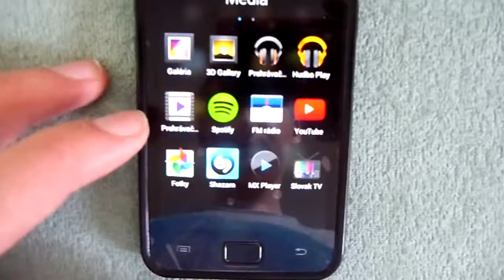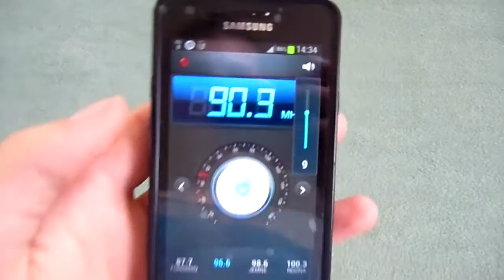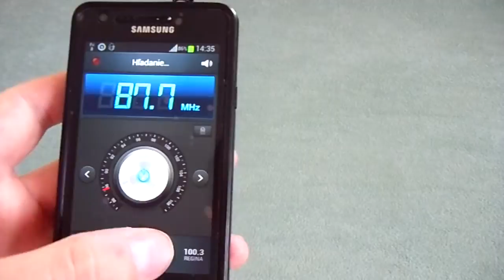FM anténa k mobilu či tabletu (FM antenna for mobile, smartphone)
FM anténa k mobilu či tabletu
3,5mm FM anténa